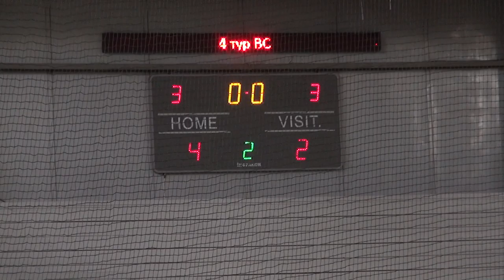Кубок АБФ 2019 | 3 тур ВС | ВсяИгра | Artur Music 4-2 Walzer